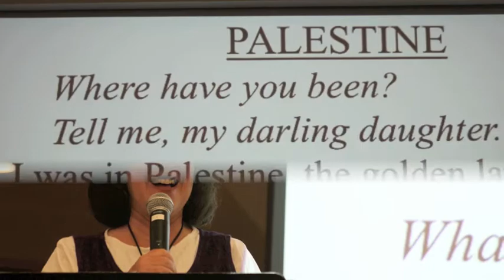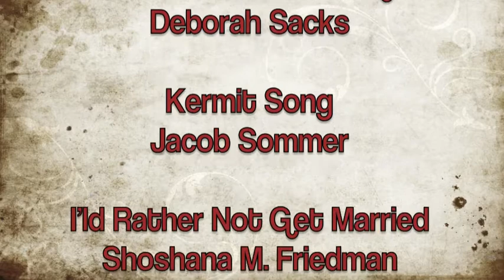National Havurah Committee Summer Institute 2013